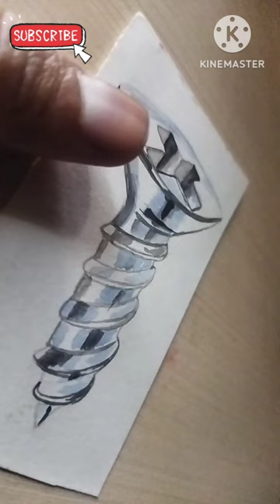realistic 3D watercolor Art || Screw & steel tap